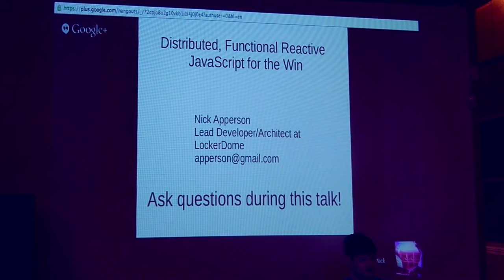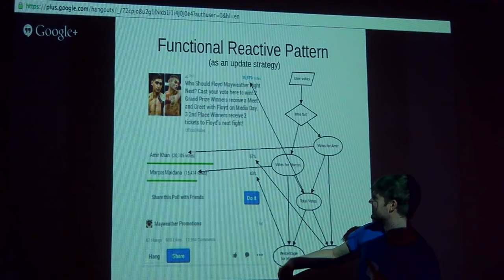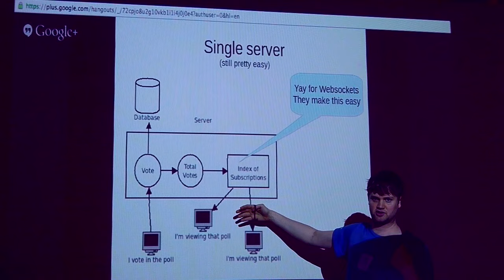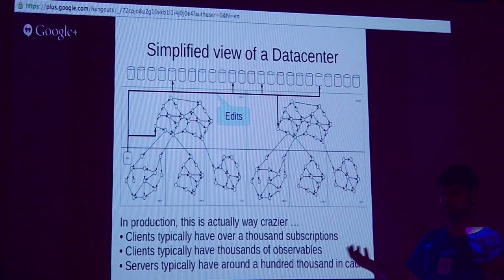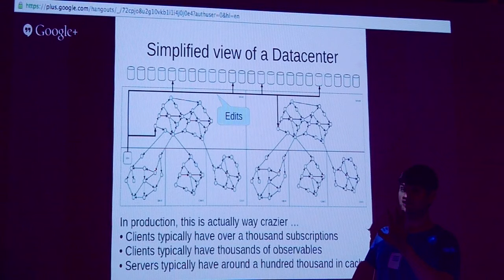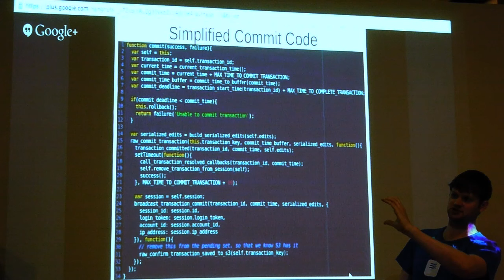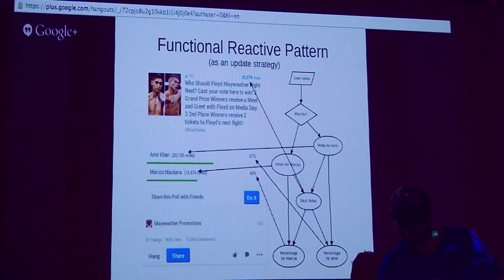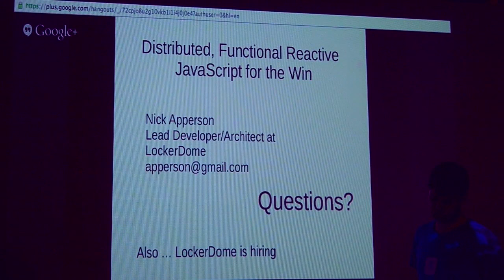Distributed, Functional Reactive JavaScript for the Win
by Nick Apperson

20 February 2014
Saint Louis JavaScript Meetup